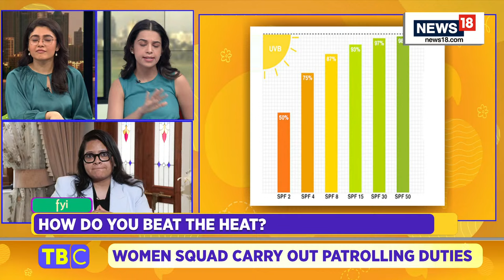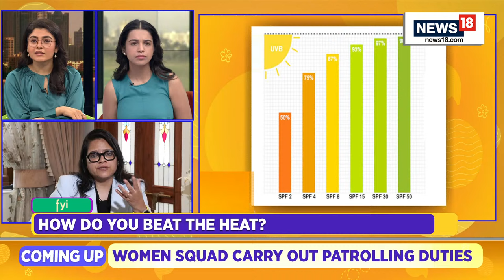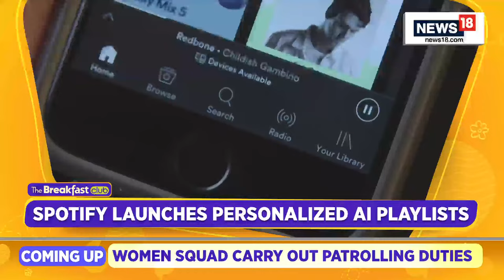The Breakfast Club Live | Summer Of 2024 | Women Power And Patriotism | News18 Live | N18L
Get ready with you cup of tea/coffee because we have a great show lined up for you, Watch Live now The Breakfast Club With Sonal Mehrotra Kapoor and Toya Singh

India's worst heat wave in 2024: Here's a survival kit for you

Women SOG deployed to tackle terror: Power, Passion and Patriotism

n18oc_live